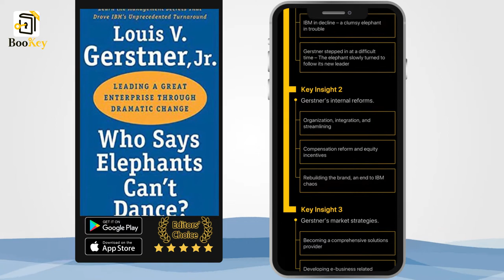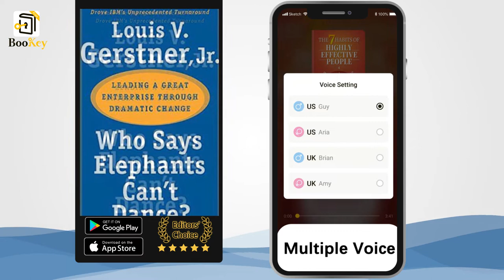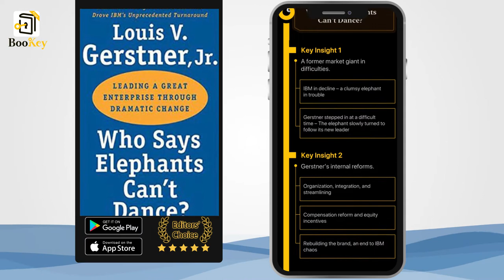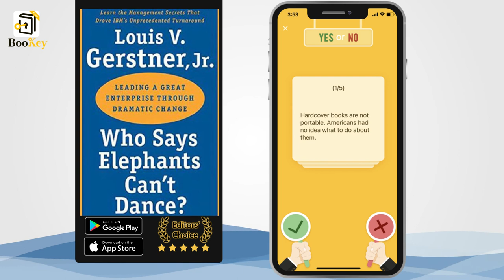Book Summary of Who Says Elephants Can't Dance By Louis V. Gerstner Jr. Inside IBM's historic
IBM is the world’s largest information technology and business solutions company. The company was founded in 1911, and now it has operations in more than 160 countries and regions. In 2019, it ranked 12th among the top 100 global brands. However, this giant company once lost $16 billion, and the media said it had “one foot in the grave.” IBM’s turnaround is the result of many employee’s collaborative efforts, but the contribution of Louis V. Gerstner Jr. is not to be underestimated. He was the man in charge of IBM’s transition. This book tells of Gerstner’s experience at IBM in his own words.

The former president of IBM, Louis V. Gerstner Jr., graduated from Dartmouth College in 1963 with a degree in Engineering Science. He then spent two years at Harvard Business School before landing a job at McKinsey & Company. Twelve years later, he joined American Express and was employed there for another 11 years. In 1993, at nearly 50 years of age, Gerstner became the new head of IBM and put the recession-hit giant back on the fast track.